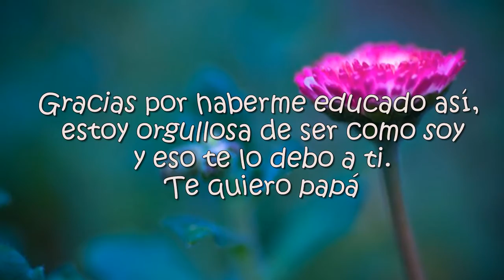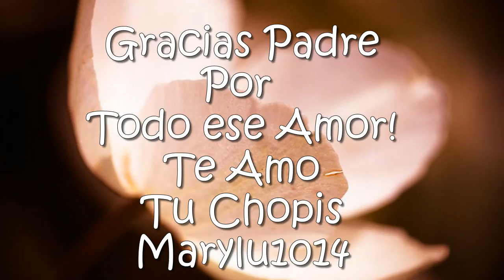Mi Viejo( Rocio Banquells)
Con todo ese Amor Que Un Dia me Diste Padre Mio Mi Dolor mas Grande te me vas de a Poquito y contigo se va mi Vida!!!